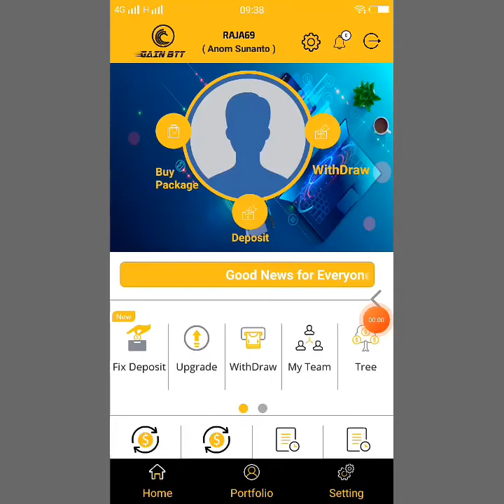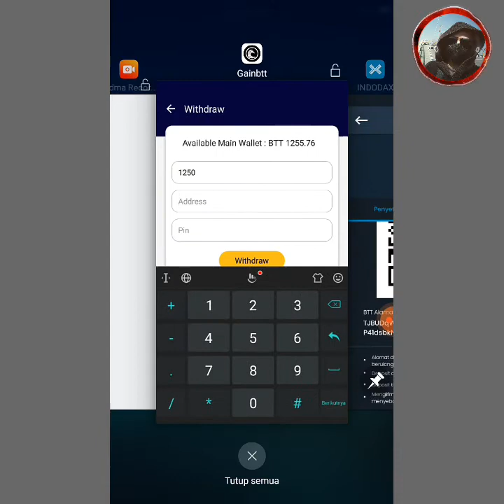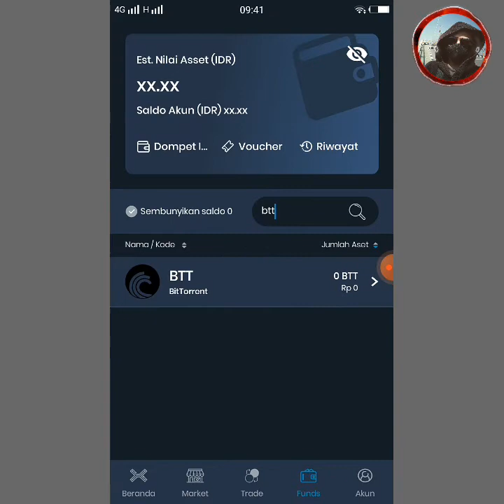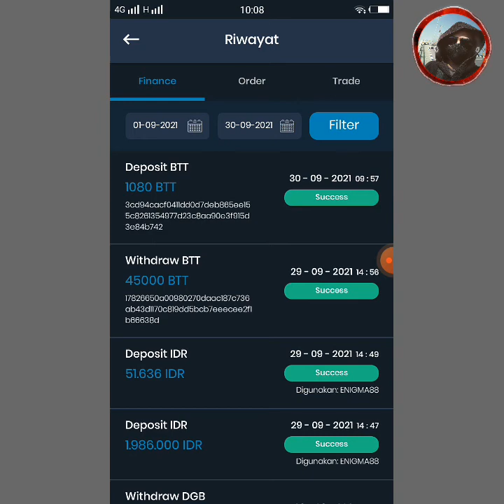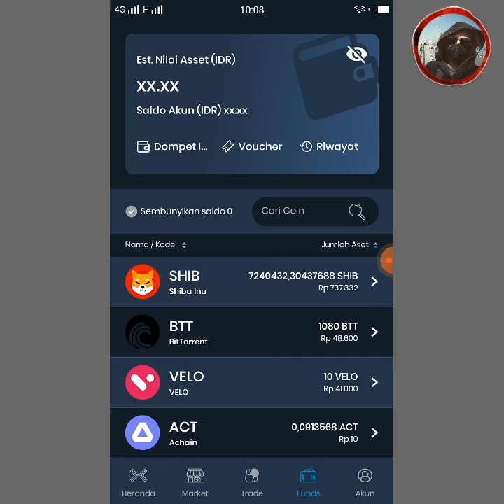Cara Melakukan Withdrawal Dari GainBTT ke Indodax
Gecko Crypto

*Bisnis Viral India, Malaysia dan Indonesia*
Siapa tahu cocok...

BTT adalah salah satu proyek bagus cryptocurrency oleh TRON yang memiliki likuiditas moderat
Penjelasan GainBTT :

Join Dengan : 2250 BTT -  90000 BTT
Dapatkan BTT: 1% - 10%/hari
Maximal dapat BTT Sampai  : 225%
Maching : 10%
Comuditi income : 3%
Minimal Withdraw : 1200 BTT
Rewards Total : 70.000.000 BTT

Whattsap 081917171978